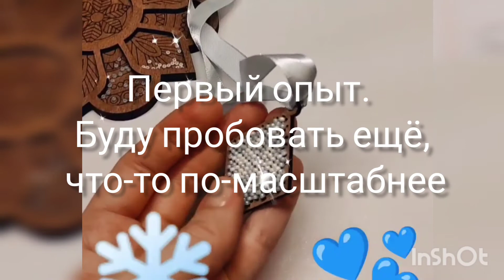Вышивка бисером на деревянной заготовке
двусторонняя вышивка бисером на деревянной заготовке, первый опыт